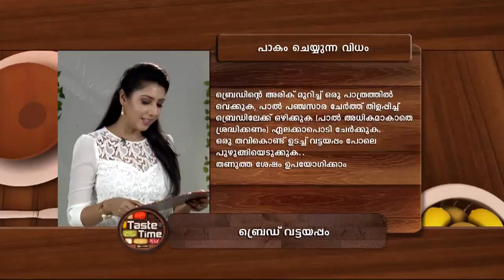STAR TASTE TIME 1241 TD 12 02 18 PLAIN dolby